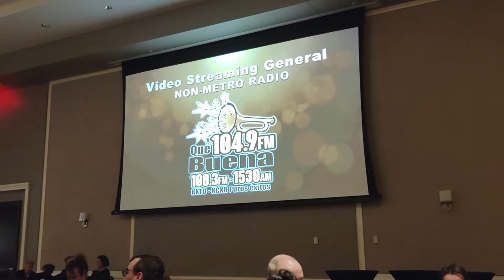Las Noticias Lunes 28 marzo 2022 Que Buena Tulsa Oklahoma Noticiasenespañol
Las Noticias Lunes 28 marzo 2022 Que Buena
 TITULARES.--- Una mujer fue herida de bala el hecho ocurrió en unos apartamentos al sur de Tulsa
--- Dos mujeres asesinadas en casos separados el fin de semana en el area de Tulsa
Continúa la búsqueda de 2 personas desaparecidas extrañamente en el condado de Tulsa